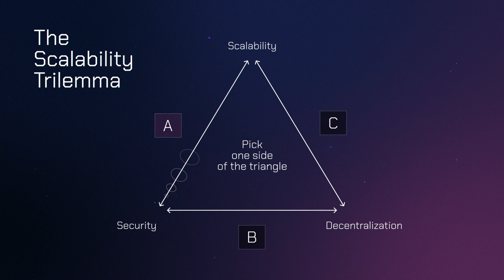Introducing xLabs | Wormhole Core Contributors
xLabs, a Wormhole Core Contributor, is building core infrastructure for the internet of value.